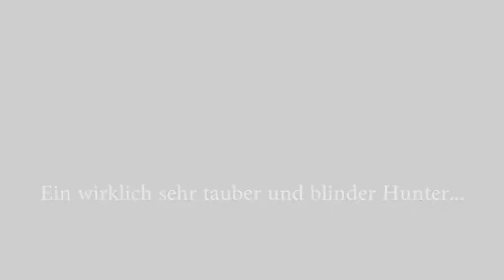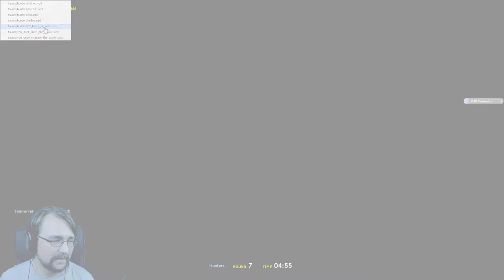Prop Hunt | Ein blindes Huhn trinkt auch mal Korn | Episode 7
Prop Hunt: Die Erweiterung "Prop Hunt" für Garry's Mod erweitert das Add-on um einen neuen Spielmodus.

Spielt verstecken in Garry's Mod und werdet zu allem ,was ihr immer schon einmal werden wolltet!

-- TeamSpeak 3 Server:
--- ts3.letsmultiplay.de